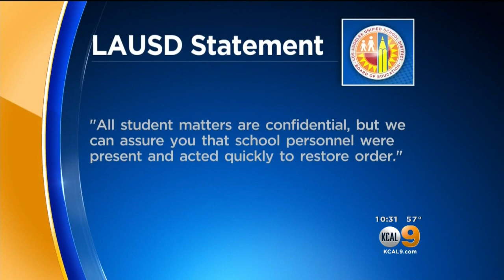Parents Speak Out Following Wild Brawl At High School In Reseda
The huge fight happened yesterday at Grover Cleveland High School. Officials said no one was seriously hurt. Erica Mandy reports.